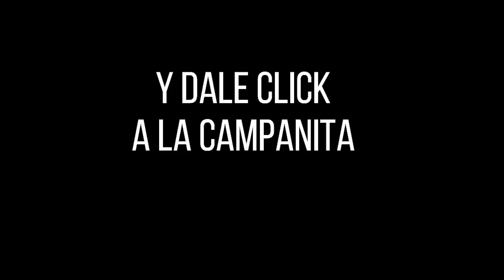Resultado EL PIJAO DE ORO del domingo 24 de octubre del 2021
Hola buenas tardes, te presentamos los resultados de las loterías y chances en Colombia, vamos con el Resultados del Chance Pijao de Oro del domingo 24 de octubre de 2021.